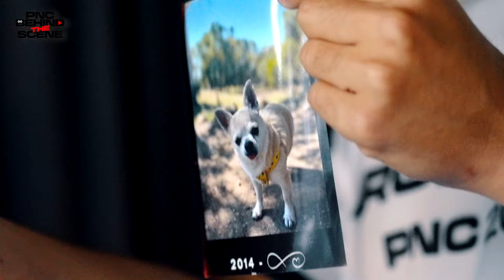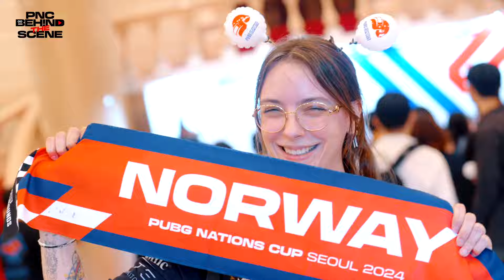PNC 2024 Behind the Scene Ep.1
PUBG Nations Cup 2024
📍Seoul, Korea
🪂16 teams
🗓 6 September - 8 September
💰 $300,000 + Pick’em Crowdfunding (25% PUBG’s Sales)